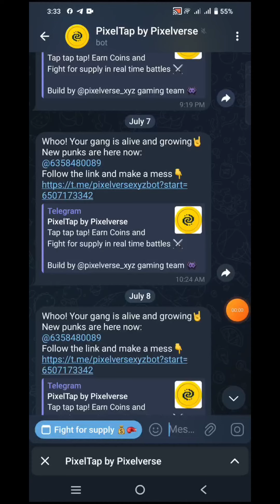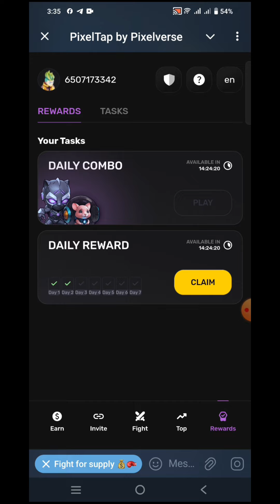Pixelverse daily combo। ১১ জুলাই তারিখের কম্বো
pixelverse daly combo today